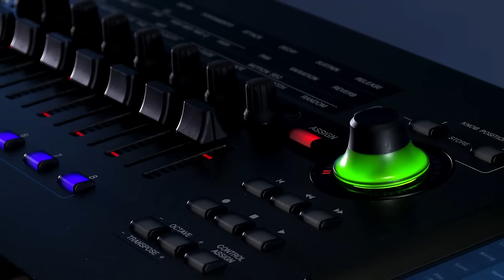Mr.Side Chain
Sound demo video for MONTAGE